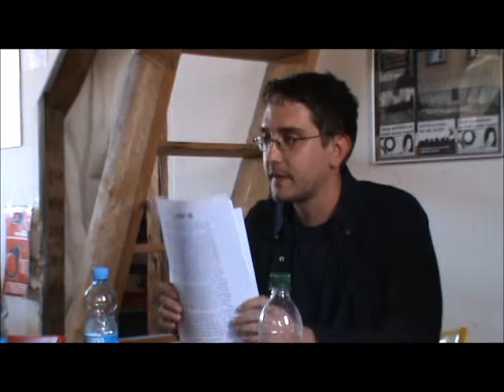WPU may-day school interventions pt. 4: Primož Krašovec and Annina Kaltenbrunner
Primož Krašovec:
Social effects of the measures to increase competitiveness in the EU

Europe began to put more emphasis on its competitivness in the nineties by trying to adapt to great transformations brought into its social and economic composition by the integration of formerly socialist Eastern European countries (which represented a large pool of relatively cheap labour force and state owned industry, public infrastructure and institutions, which were open to privatisation), the era of the "new economy" in the USA and competitive pressure of East Asian high-tech economies. Increases in competitiveness took place on three levels: the privatisation of the public sector (in Eastern as well as Western Europe), which was supposed to raise efficiency and cheapen public services; the flexibilisation of labour force markets; and reforms of higher education and research.

In official EU declarations the increase in competitiveness is directly bound to the increase in productivity. The lecture will open with a theoretical examination of productivity within capitalism, and will proceed to address social changes brought into research, higher education and labour markets by measures to increase productivity. The main thesis of the lecture will be that the concept of the knowledge society is misleading and that a concept of productivity-based society would be more appropriate, at least regarding industrial, labour and social policy.

Primož Krašovec (1979) is sociologist, translator, editor, mercenary lecturer and writer from Ljubljana.

Annina Kaltenbrunner:
Periferne države v evroobmočju: kakšne so možnosti? / Peripheral Countries in the Eurozone: What are the Options?

The lecture will discuss the possible options of peripheral countries in and beyond the current Eurozone crisis. After a short overview of the crisis, and in particular the position and situation of peripheral countries in the crisis, the talk will highlight four possible future scenarios for peripheral countries. First, the status quo, characterised by severe problems of competitiveness, painful adjustment and an ongoing deflationary spiral resulting from the austerity measures imposed by the Troika. The second would be a situation which could be called the "good Euro". This scenario would include permanent adjustment of the structural imbalances in the Eurozone, particularly through an increase in wages in Germany, increased fiscal transfer and the gradual move to a fiscal union which complements the existing monetary union. Although this is seen as the best option for peripheral countries, and indeed for the Eurozone overall, it seems very unlikely at the moment. The third option discussed is the unilateral exit of one or more peripheral countries from the Eurozone. This option would include peripheral countries' debt restructuring, the regaining of competitiveness through exchange rate devaluation and an autonomous, pro-labour economic policy after exit. This option, however, bears substantial risk to the domestic economy and financial sector. In addition, the question remains whether a small open country, like for example Greece, can survive on its own terms in the globalised international economy as we find it. The lecture will thus conclude with a fourth possible option for peripheral countries which would be the formation of a South-South integration and split of the Eurozone in two. On the one hand, this option could reduce the adjustment burden of an exit of peripheral countries from the Eurozone; on the other hand, it could increase peripheral countries' bargaining power in the Eurozone, and represent a viable medium-term development strategy.

Annina Kaltenbrunner is an assistant researcher at the Leeds University Business School and a Phd student at the School of Oriental and African Studies (SOAS), University of London. Her research interests include international finance, development economics, financial globalisation and liberalisation, financial crises, exchange rates and monetary theory.